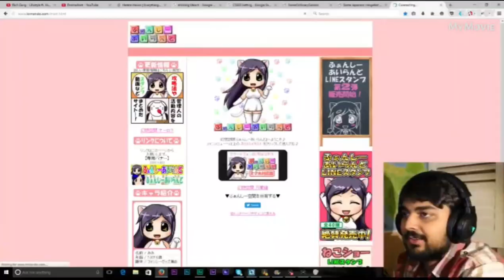Daily vlog dekhna zaroor